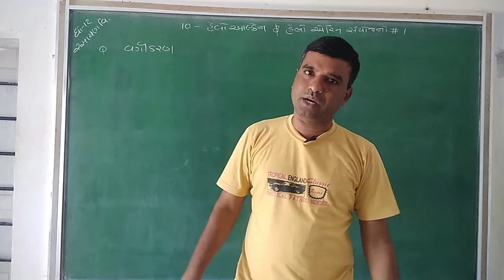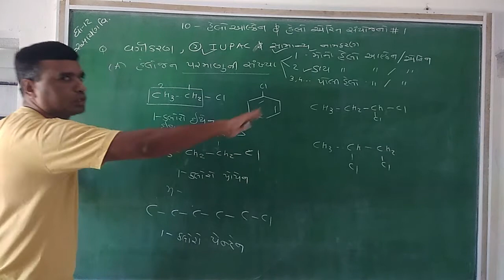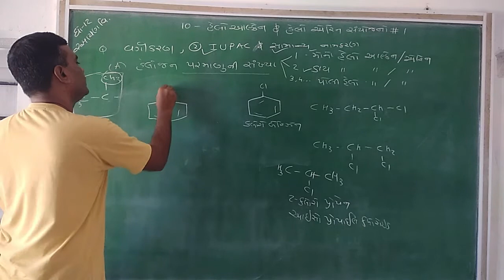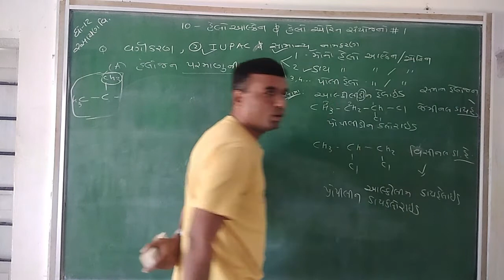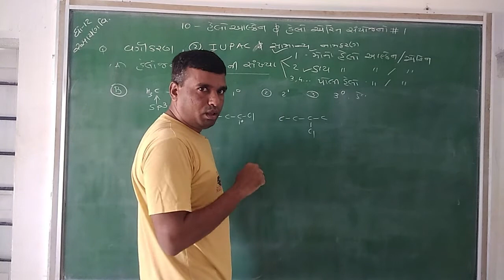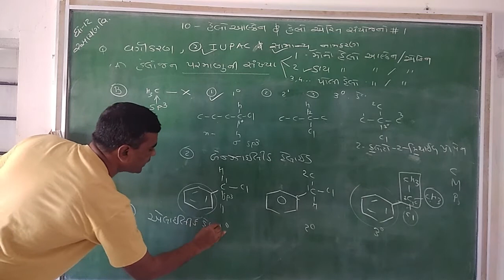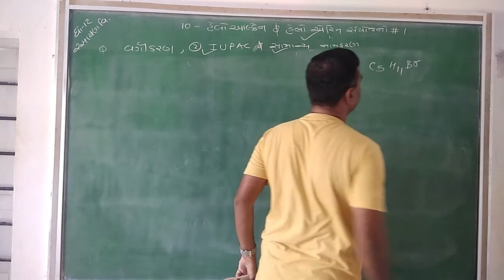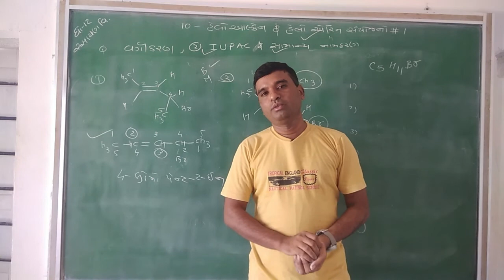Lec- 54 || STD 12 Science||Chemistry || hello alken ane hello arin sanyojano#1 || Pankaj Sir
Subject :- Chemistry
Topic :-   hello alken ane hello arin sanyojano#1
 Prof. :- Pankaj Sir